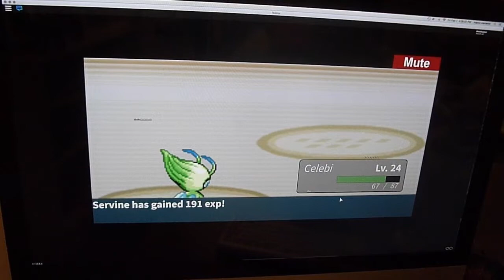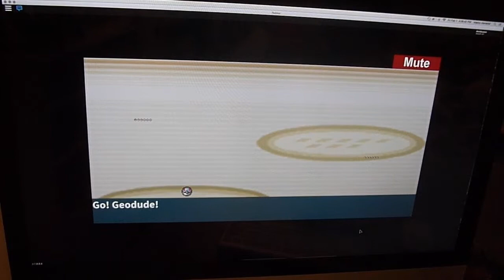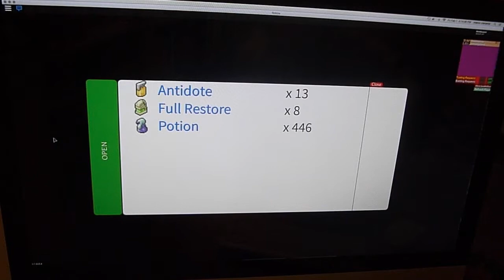Project Pokemon ep 6